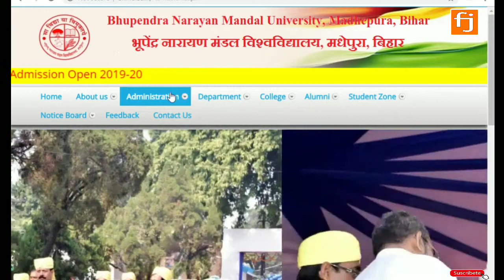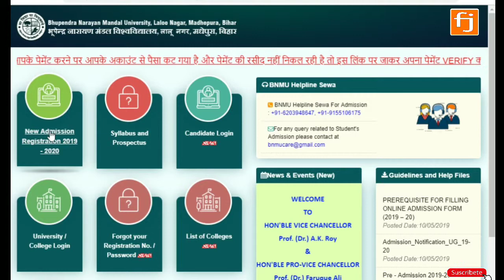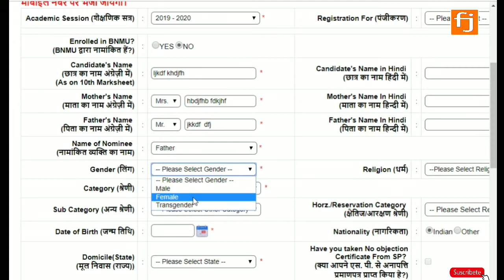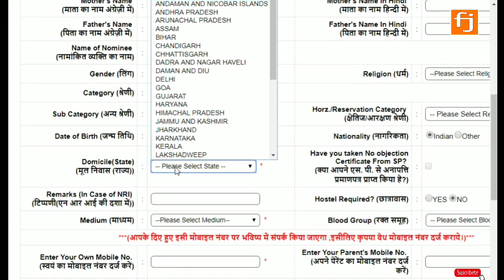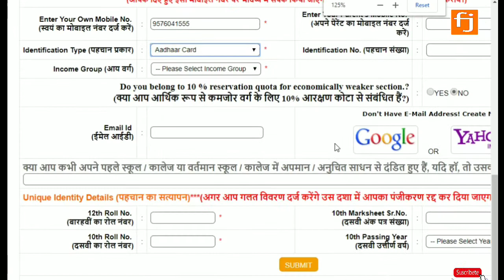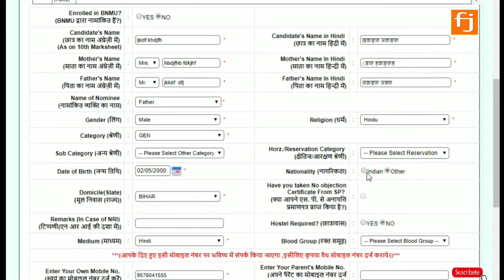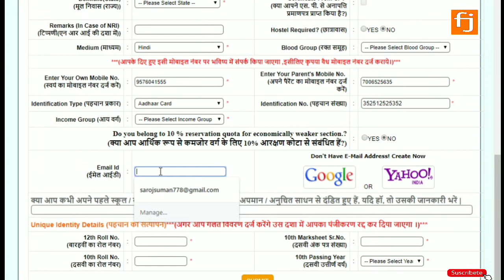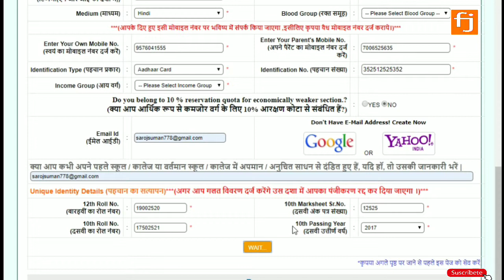Bhupinder Narayan Mandal University Registration